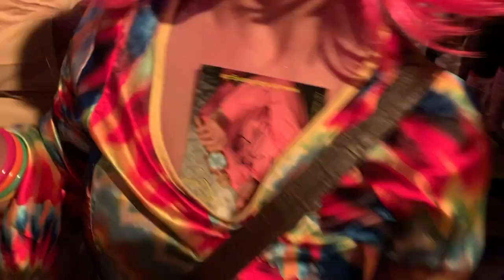Karl König - Getränk Getränk - Video (Kölle Edition)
Es sollte ein schöner Ausflug nach Amsterdam werden. Doch es wurde pure Verzweiflung. Die Suche nach einem leckeren Bierchen wurde für Karl zu einer unlösbaren Aufgabe. Ein Trauma, das er sofort aufarbeiten musste. Nachts um drei nach einer Kiste Kölsch entstand dieser Song mit Chart-Potenzial... ;-) Hier in der Kölle Edition...